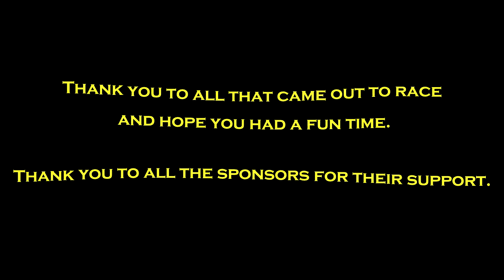2016 kdoc lower mains